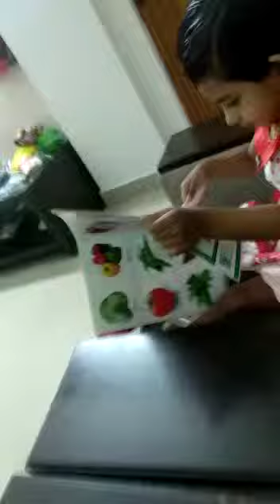Zaara learning vegetable's name's